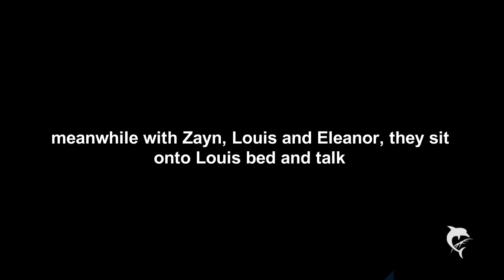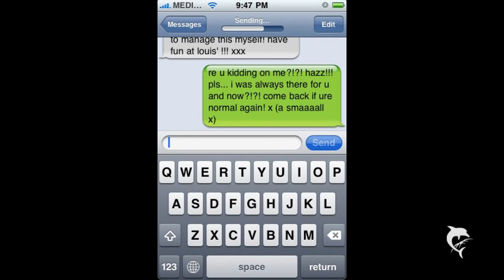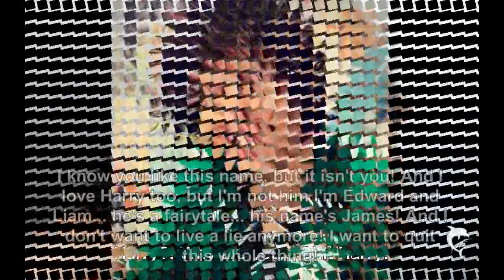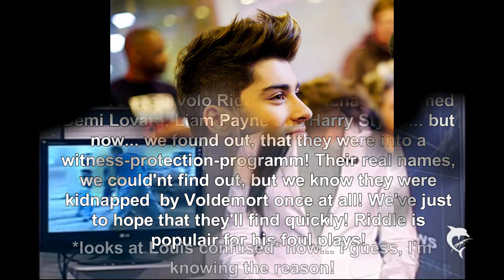Larry Stylinson | I'm arrived | #4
sooo this is part 4... now you HAVE to notice what happens... otherwise I am a bad writer :)

okay... my english is still bad and I'm sorry like always for that!

hope youe can enjoy this part in a even complex manner :D